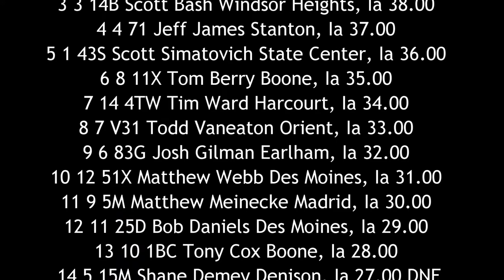SIS Modified A Main 5/22/16